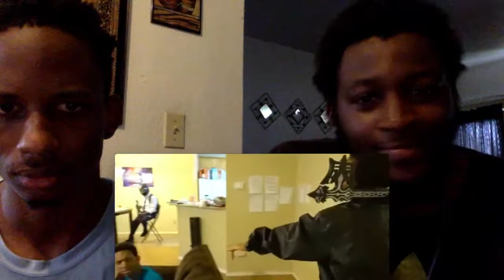RDCWORLD1VIDEO GAME HOUSE 3|REACTION